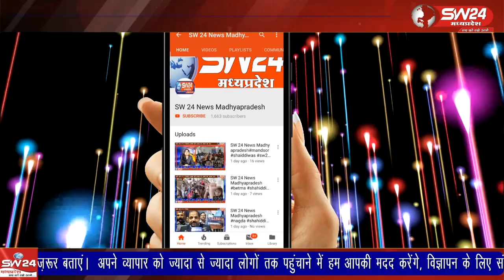आदिवासियों का लोक प्रिय पर्व कुर्राट के साथ मांदल की थाप और बांसुरी की धुन पर खूब रंग जमा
आदिवासियों का लोक प्रिय पर्व कुर्राट के साथ मांदल की थाप और बांसुरी की धुन पर शुक्रवार को टाण्डा बरुड में भोंगर्या हाट का खूब रंग जमा। भोंगर्या हाट मे हजारों की संख्या में आदिवासी समाज के महिला-पुरुष और बच्चे पारंपरिक वेशभूषा में शामिल हुए।
बरूड़ से रामेष्वर कुमरावत की रिपोर्ट।